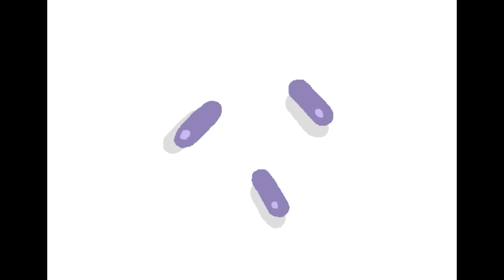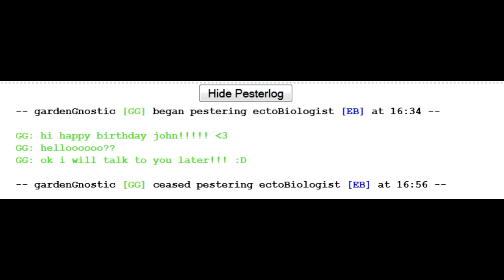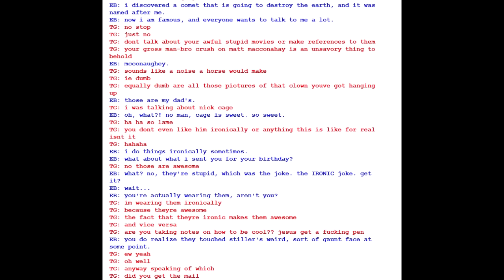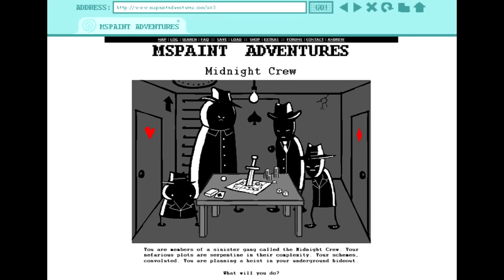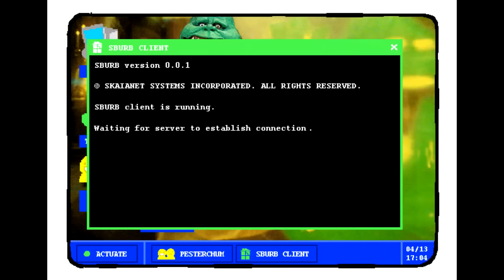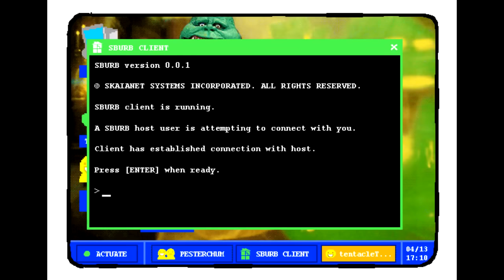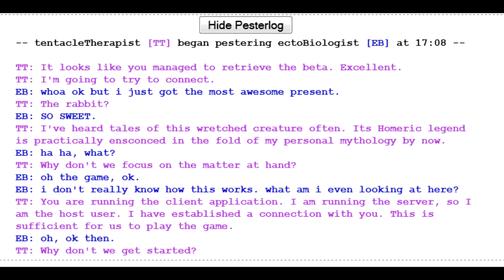Let's Read Homestuck - Act 1 - Part 4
Hey, remember that movie? I guarantee that nobody did before 2009.

Skies of Skaia (Mark Hadley, Homestuck Vol. 1-4)
Skaian Dreams (Remix) (Bill Bolin, Cut Music)
Carefree Victory (Mark Hadley, Andrew Huo and Toby "Radiation" Fox, Homestuck Vol. 1-4)
Ohgodwhat (Nick Smalley, Homestuck Vol. 1-4)
Guardian (Bill Bolin, Cut Music)
Vagabounce (David Ko, Homestuck Vol. 1-4)
At the Price of Oblivion (Malcolm Brown, Homestuck Vol. 7: At the Price of Oblivion)
Sburban Jungle (Michael Guy Bowman, Homestuck Vol. 1-4)